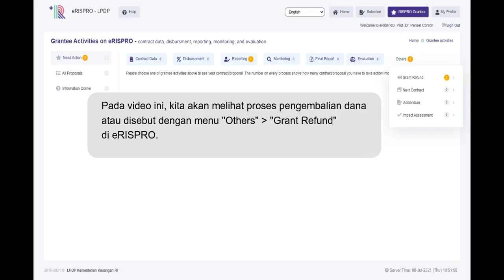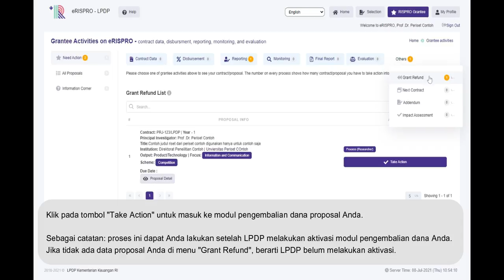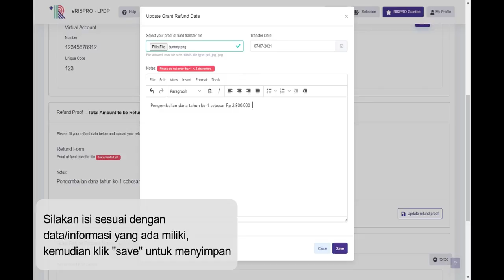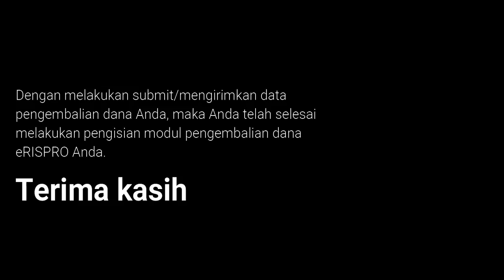LPDP - Tutorial Periset: Modul Pengembalian Dana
Lembaga Pengelola Dana Pendidikan (LPDP) berkomitmen mempersiapkan pemimpin dan profesional masa depan serta mendorong inovasi demi terwujudnya Indonesia maju melalui pengelolaan Dana Abadi Pendidikan.

LPDP menyelenggarakan program beasiswa magister/doktoral untuk putra-putri terbaik Indonesia, pendanaan riset komersial/implementatif untuk mengakselarasi inovasi bangsa.

kunjungi website kami:
lpdp.kemenkeu.go.id

Layanan informasi dan bantuan:
1500-652 (Call center 24 jam)